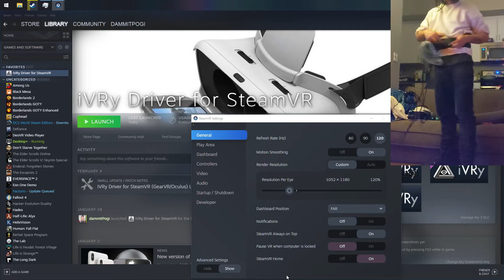Playing Half-Life Alyx on a Modded PSVR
I call it the PS Vive VR Index. This is a Valve, Vive, PlayStation mixed VR rig. I am using the IVRY framework to bring the PSVR headset online. I then use a Lighthouse to introduce an infrared capture environment. I created bluetooth dongles to accept the Index Controllers in lieu of the Index Headset. And I am using a spare hollywood motion capture device known as the Vive Tracker to capture the headset. You could say. I russell'd this rig together. And I did so just to play this game. It's been a long road. And a lot of motion sickness, but I have no regrets. This is the best game I've played in years! 11/10 because the mods are also fucking great! This gameplay footage is actually from a modded survival map called OVERCHARGE, and I recommend it.